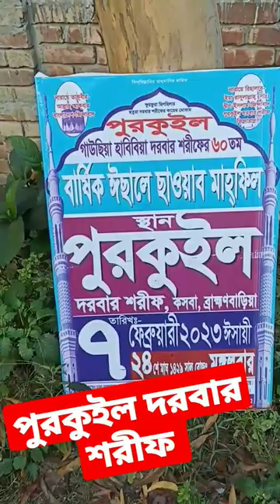পুরকুইল দরবার শরীফ